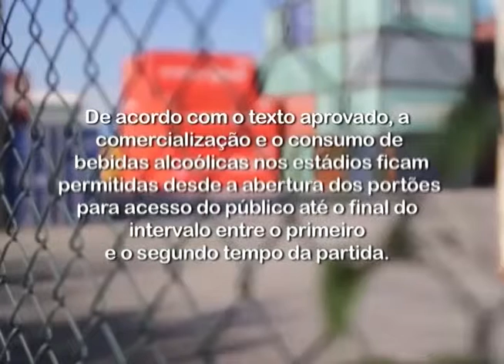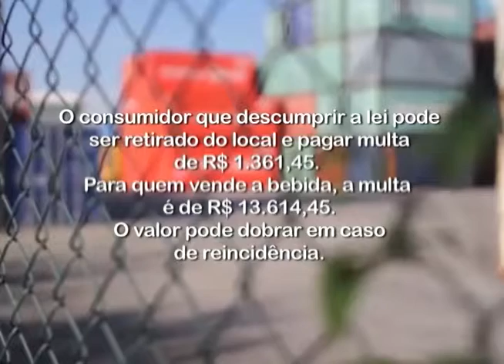Horizonte Debate - Venda de Bebidas Alcoólicas em Estádios - Bloco 01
Veiculação: 26/08/2015
Produção: Naiara Santos
Apresentação: Jairo Stacanelli